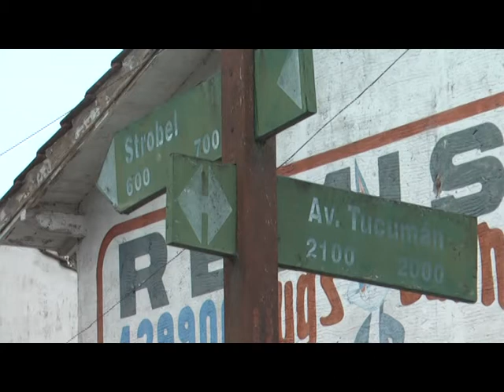PAVIMENTACION EN SAN BERNARDO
ENTREVISTA:  PABLO SOTO - MUNICIPALIDAD LA COSTA